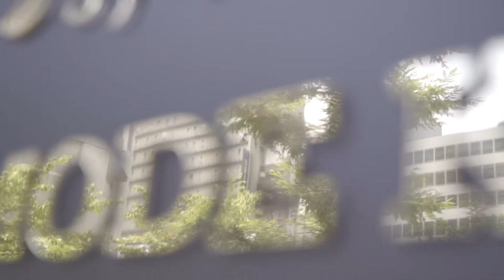【スタッフインタビュー「MODE K’sの好きなところは？」】 阿倍野店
関西（大阪・京都・神戸・兵庫）・関東（東京・神奈川）・沖縄・北海道でヘア・ネイル・アイラッシュ・スパなどトータルビューティで展開しているMODE K’s［モードケイズ］です！

今回は、モードケイズ 阿倍野店のスタッフにインタビュー！！
「MODE K’sを選んだ理由は？」「サロンの雰囲気は？」などなど・・
少しでもモードケイズ 阿倍野店の雰囲気が伝われば幸いです♪

当店では【ご来店されたお客様の髪を見た目も触り心地もとことん美しくすること！】を目指し、ヘアスタイルはもちろん、同時にしっかりとしたヘアケアをご提供します。
そのため他店舗様よりも多くの商材を取り揃え、カラー材からトリートメント材までとことん「良い物だけ」を取り入れています。
感染予防対策を徹底の上、技術と接客で常にお客様に感動を与えれるサロンを目指し、スタッフ一同、お待ちしております♪

▼MODE K’s ［モードケイズ］リクルートサイトはこちら
▼MODE K’s［モードケイズ］リクルートInstagramはこちら